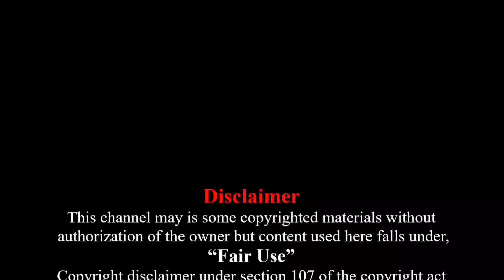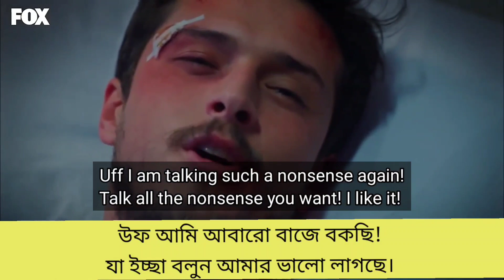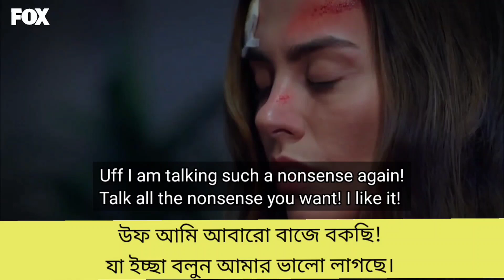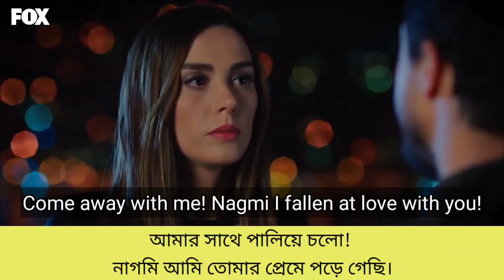সহজে ইংরেজি শিখুন || Learn English Easily Bangla to English Speaking Practice with Movies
This Is An English Educational Channel. Do You Want To Learn English?

01. English English To Bengali
02. English To Bangla Practice
03. Spoken English For Beginners
04. How To Learn English Speaking
05. Bangla To English Speaking Course
06. Spoken English Tutorial In Bengali
07. How To Improve English Speaking?
08. How To Improve Your Spoken English?
09. স্পোকেন ইংলিশ ক্লাস।
10. স্পোকেন ইংলিশ কোর্স
11. ইংরেজি শেখার সহজ উপায়
12. স্পোকেন ইংলিশ  শেখার সহজ উপায়

ধন্যবাদ।